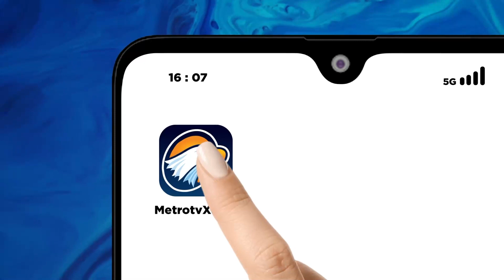Tim Khusus Polda Jateng Kejar Pelaku Kasus Pati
MetroTV, Polda jawa tengah membentuk tim khusus untuk memburu para pelaku pengeroyokan hingga mengakibatkan seorang bos rental mobil meninggal dunia di kecamatan sukolilo pati.

Hingga kini polisi telah menetapkan 10 pelaku menjadi tersangka dan mengejar buronan lainnya yang diduga masih bersembunyi di sekitar wilayah pati.